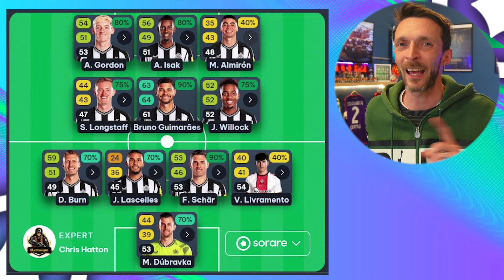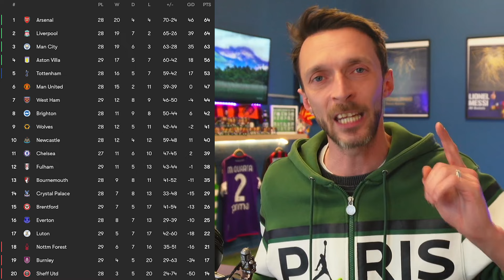WHO WINS IT!? Premier League Score Predicitions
The Premier League is back and it's another pivotal mathcday with derbies, title deciders and relegation 6 pointers galore! In this video I preview all the Premier league matches this weekend and do score predictions

0:00 - Intro
0:43 - Newcastle United v West Ham
3:44 - Tottenham Hotspur v Luton Town
5:45 - Bournemouth v Everton
6:57 - Sheffield United v Fulham
8:03 - Nottingham FForrest v Crystal Palace
9:57 - Chelsea v Burnley
10:59 - Aston Villa v Wolves
13:47 - Brentford v Manchester United
15:15 - Liverpool v Brighton
17:02 - Manchester City v Arsenal